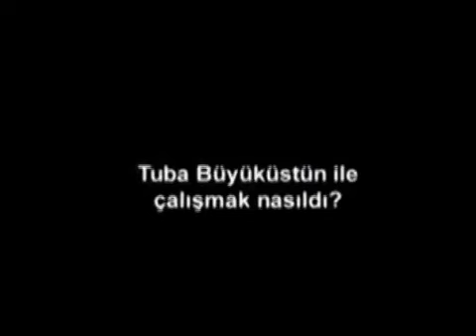Yusuf Kurçenli ve Kenan Ece'nin Tuba hakkındaki yorumları.flv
Yusuf Kurçenli ve Kenan Ece'nin Tuba hakkındaki yorumları